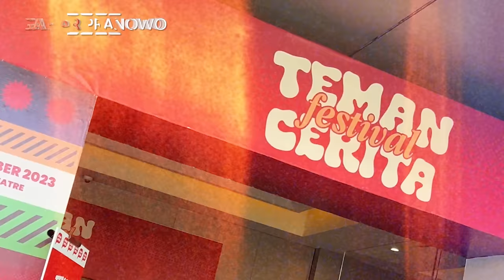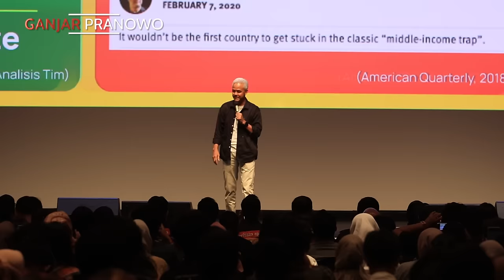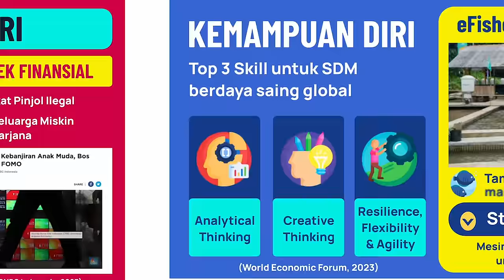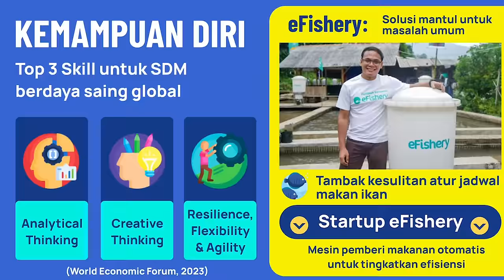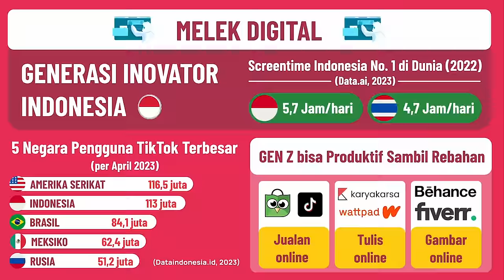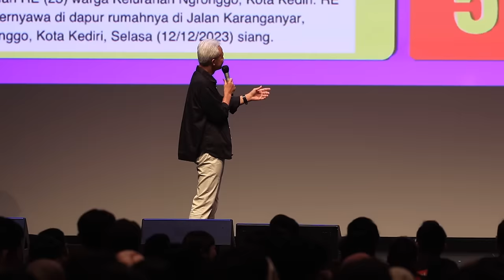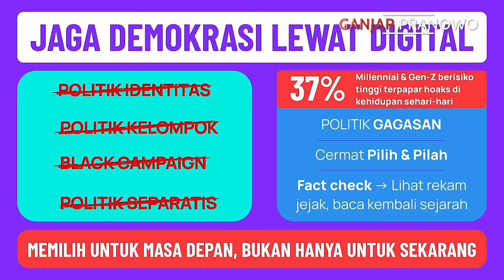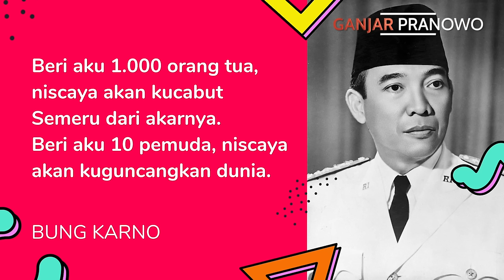GERAK CEPAT HARI KE-24 : CARA BEBAS DARI PINJOL ILEGAL